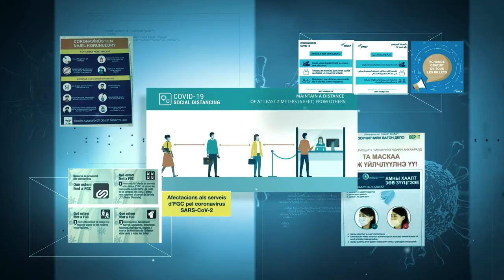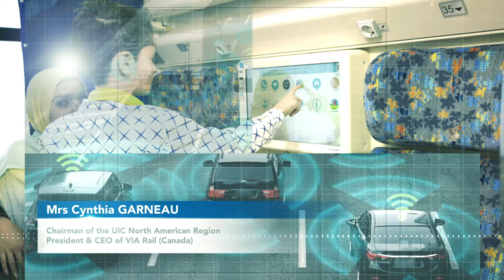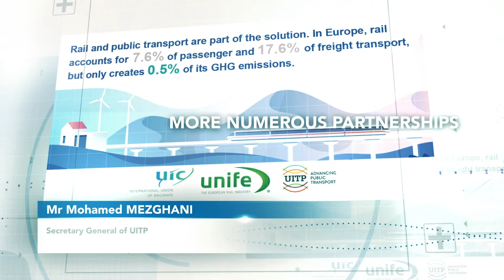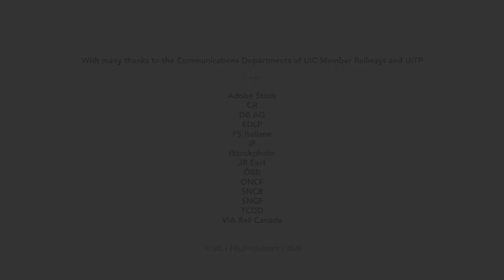Let us build the New Normal for mobility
When the Covid-19 crisis began, the world’s railways worked together to tackle this unprecedented situation. Their cooperation was made possible thanks to initiatives taken by their platform for technical cooperation, the International Union of Railways. UIC members shared information that was useful, reliable and trustworthy. By producing guidance documents, holding web-conferences and creating an online database, they were able to address the main issues facing them. How do they imagine the post-crisis world? Together with UIC, they need to prepare the future of the railways as part of the future mobility system, what some people are already calling the New Normal.